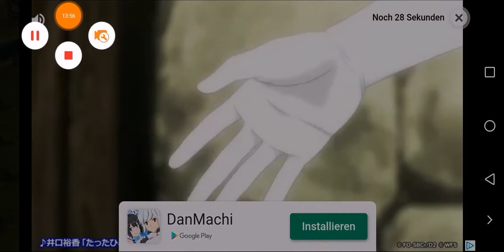D. O. Z. Dawn of Zombies Survival Halloween Spezial #05 Süsses oder Saures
Allgemeines
Es wird langsam besser mit jedem Tag lerne mehr und mehr dazu wie alles funktioniert.ich habe 10.000 Aufrufe errreicht
danke dafür.
Über Dawn of Zombies early Access

DoZ ist ein Online-Survival-Simulator in einer postapokalyptischen Welt. Hier versuchen die Überlebenden des
Großen Feuers, Gefahren wie Hunger, Abnormitäten, fanatische Mutanten und Zombies, Krankheiten und Strahlung
zu überstehen. Und natürlich auch andere Überlebende.

Wenn Euch gefällt was Ihr seht lasst mir einfach ein Abo und Kommentar da ! Euer BadboyG